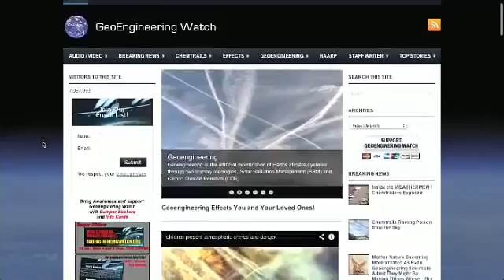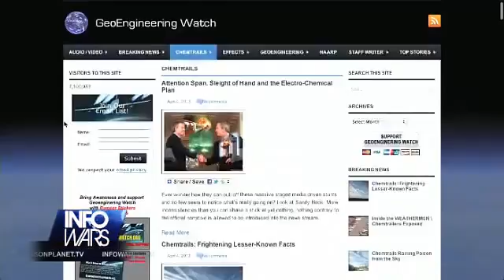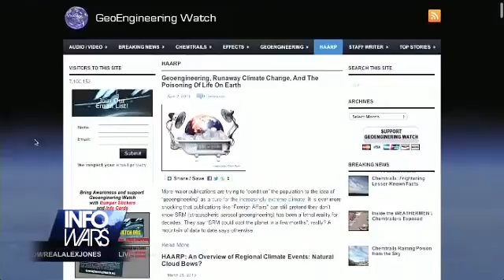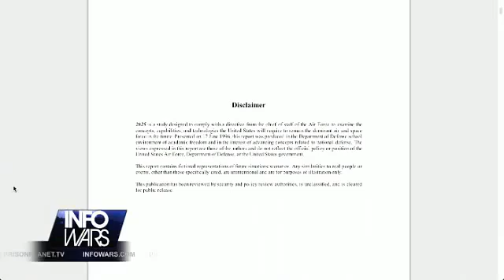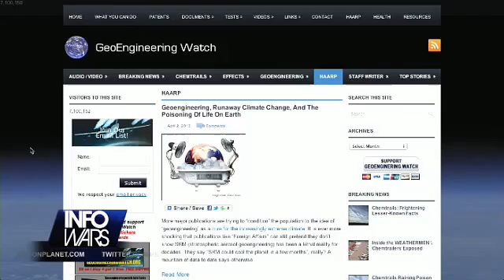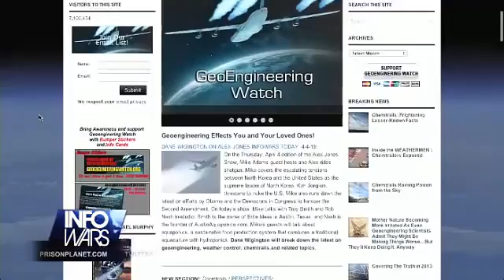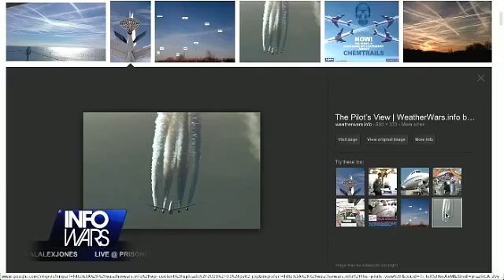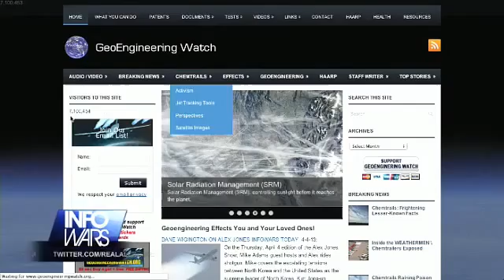VENUS SYNDROME: Geoengineering, destroyer of life on Earth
"Venus syndrome" is not a metaphor, it is a scientific scenario. The term should be self explanatory, but just to be clear, Venus syndrome is a scenario in which climate and atmospheric feedback loops are triggered that can't be switched off...  Based on all available data, if the ongoing global geoengineering programs are allowed to continue, "Venus syndrome" will be the likely end result for our planet, and sooner than almost any can imagine. Any that confuse this information with the rhetoric and hypocrisy of Al Gore and his carbon credit scams is making a mistake. What we face is real and has little to do the long list of self proclaimed "environmentalists" and "environmental" groups who have all chosen to turn a blind eye to the most dire and immediate challenge faced by all life on Earth short of nuclear catastrophe, global aerosol geoengineering.